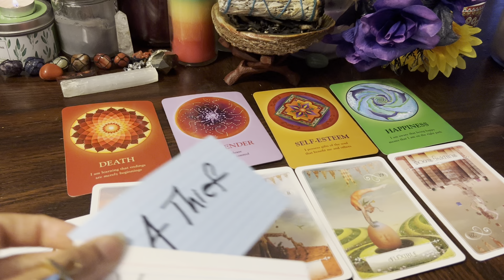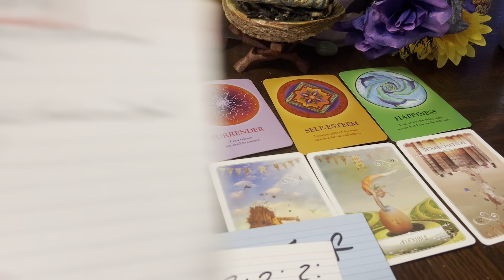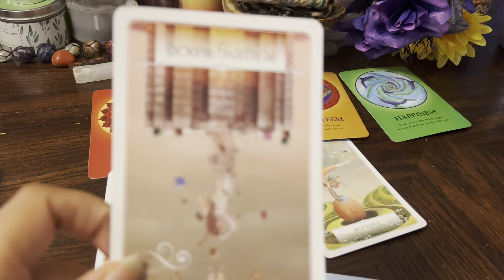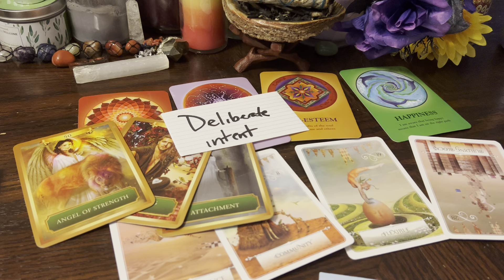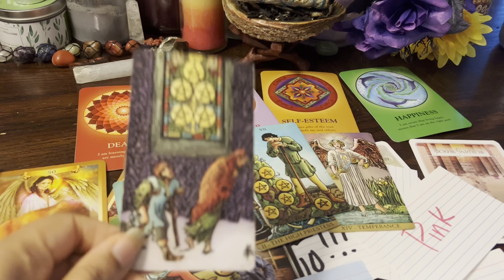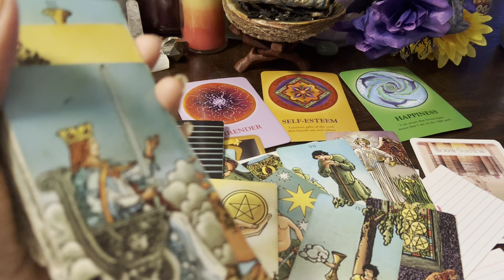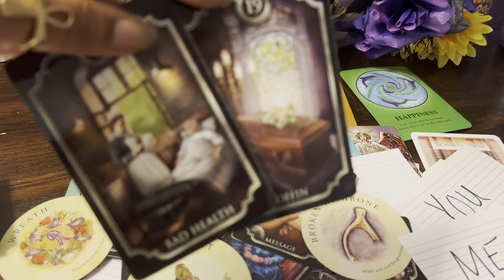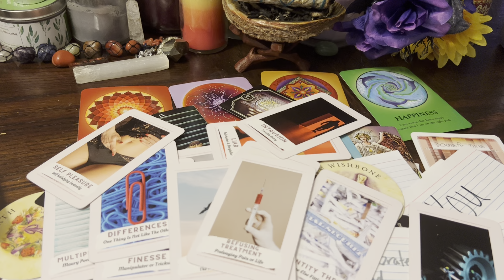SAGITTARIUS SOMEONES EVIL TWIN FLAME IS AN ENERGY VAMPIRE THEY NEED &WANT IT BAD THRU INTIMACY!